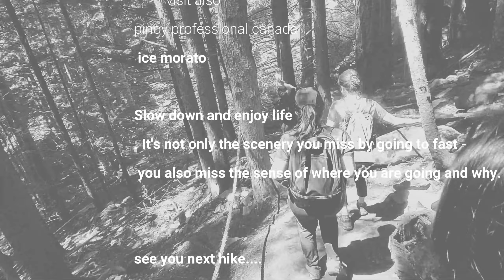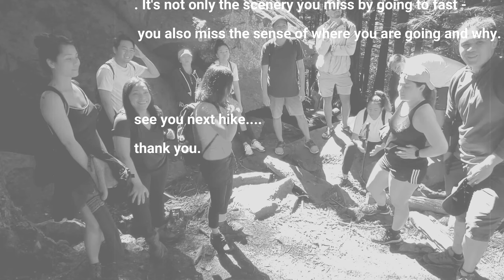LINDEMAN LAKE CHILLIWACK│PINOY VLOG SA CANADA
Pinoy BC hiker goes to lindeman lake chilliwack one of the beautiful place to hike in chilliwack the lake has a good looking view and super stunning beauty that will refresh your mind out of stress ., i would say this hike is little bit hard or medium but worth it after you see the amazing beauty of lake